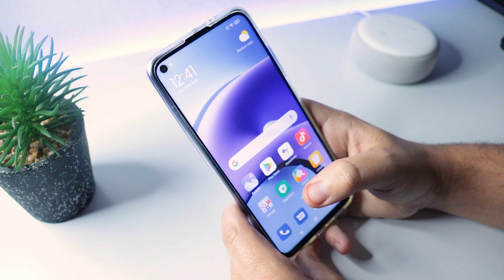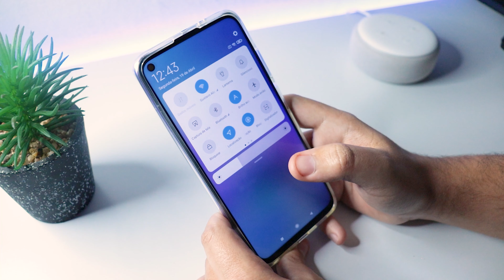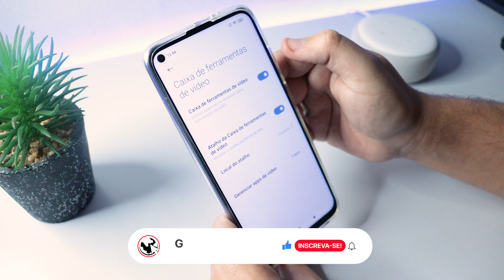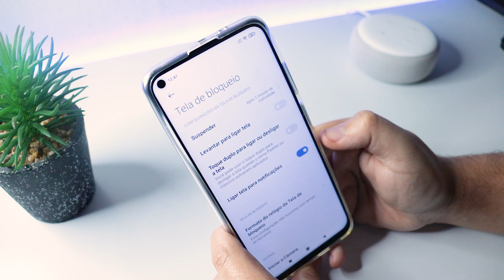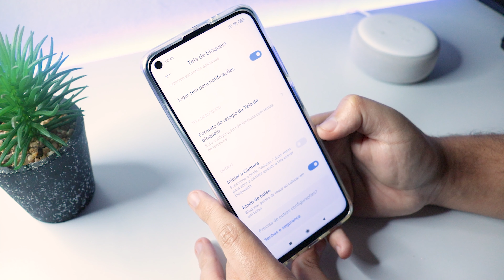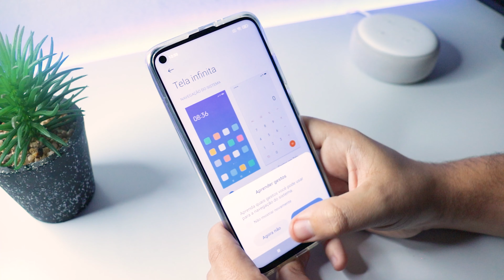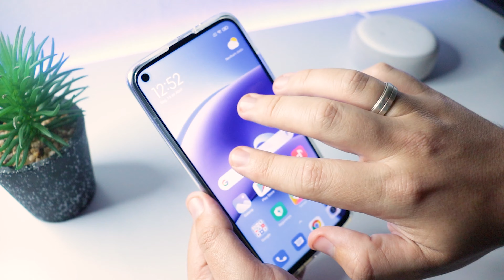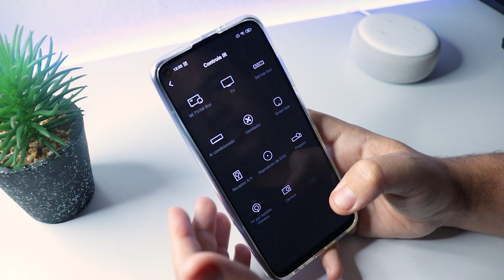TOP 10 DICAS E TRUQUES para o Redmi Note 9T que você PRECISA SABER!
★ Links importantes ★
➽ Link para compra